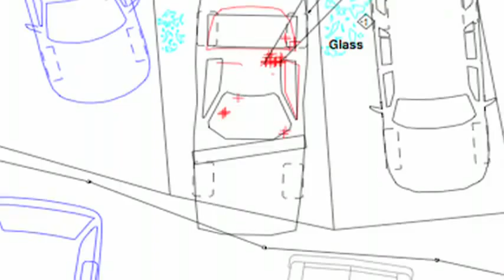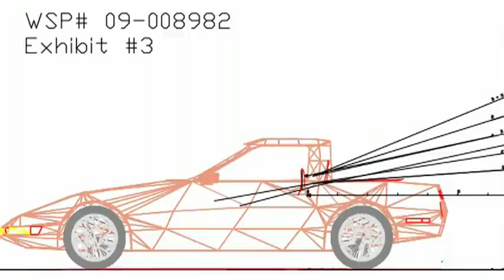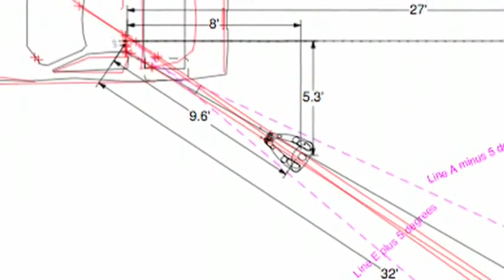Chuckwagon shooting Everett WA june10 2009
*UPDATE* Troy Meade has FINALLY been FIRED
seems the Chief finally read what i copied out here huh?

"Officers shall not intentionally place themselves in a vehicle path to either the front or rear. If they find themselves in danger from a moving vehicle they shall attempt to move out the way if possible rather than discharging a firearm. Firing at a moving vehicle will not in most circumstances stop the vehicle. Further, should the driver be wounded or killed the vehicle may still continue in motion" - seattle police policy

"Under no circumstances should officers intentionally place themselves directly in front of or behind a vehicle with a noncompliant or irrational -- or condition unknown -- person at the helm. Unfortunately, this does happen, sometimes resulting in the officer using the elevated risk that he/she created as justification for the use of deadly force when the vehicle lurches toward them" - Police Policy Studies Council

"[other officer on the scene]Klocker said he and another officer pulled Meservey from the car and began CPR. That's when Meade approached and in a low voice said that he shot because the officers were in danger.
As he had testified earlier, Klocker again told jurors that he didn't believe there was any danger.

[Meade's lawyer]Allen didn't accept that answer. Intoxicated people are unpredictable, and being a police officer is dangerous, the lawyer said. He reminded jurors how four Lakewood police officers were shot to death late last year while inside a coffee shop.
Allen questioned whether Klocker was being fair in criticizing Meade. He wasn't in the other officer's position that night.

Klocker conceded it was true that Meservey could have tried to quickly back up and hit them. He also acknowledged that the back up lights may have come on the Corvette, but he couldn't be sure.

But Klocker also said the only danger of being hit was in standing directly behind or in front of the car, not to the side where Meade was, Klocker said.
Even if the car had come his way, Klocker said, his first thought would have been to get out of the way, not shoot.
Allen later asked Klocker if he was a pacifist. Klocker said he was fully capable of using deadly force if the situation warranted such extreme measures.

"In your mind, would it have been a better choice for Troy to be run over and killed? Would that have been a better outcome than a driver being killed?" Allen asked.
"No sir," Klocker answered. It would have been better if Meade moved, he said."